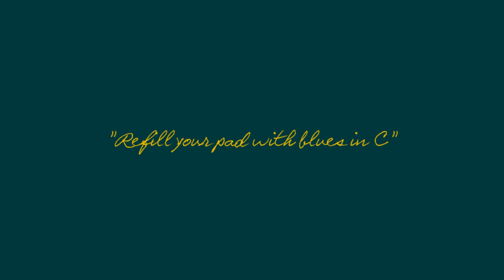"Refill your pad with blues in C" - jamming ni key C, improvisation in key C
Good Afternoon everybody,

My real pleasure to present next very good piece of music.

"Refill your pad with blues in C" - sunny and joyfull like the waether behind the window.
Jamming ni key C, improvisation in key C.
Enjoy with me :-), be back for more.

Kind
Michal